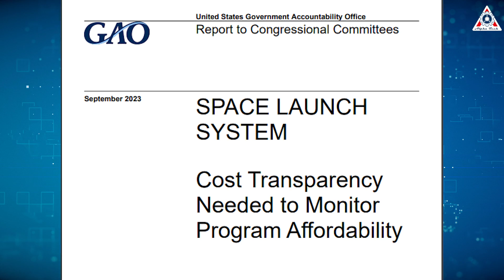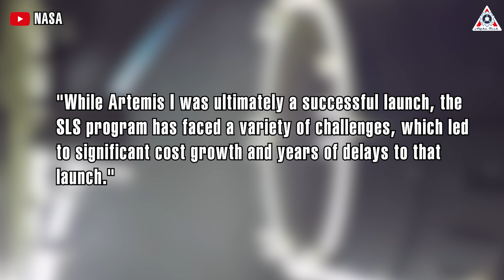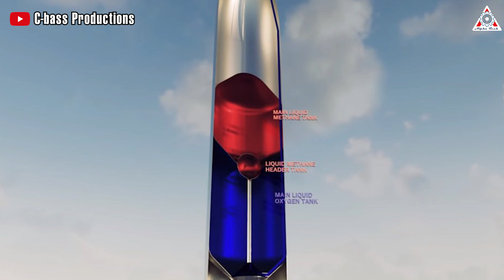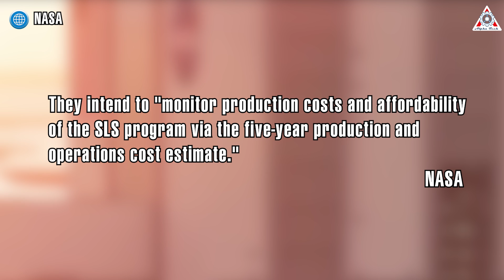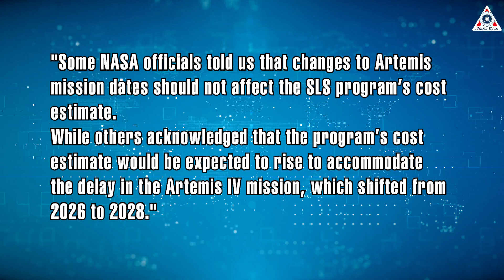NASA just declared "SLS is unaffordable"! How SpaceX to save NASA?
NASA finally admits what everyone already knows: SLS is unaffordable
Today, we stand at the threshold of a golden age in space exploration. The ability of humans to return to the moon is one of the most noteworthy missions. Renowned for its pioneering missions in this endeavor is NASA's Space Launch System or SLS. To be honest, it's quite difficult to put into words what one feels about this rocket.
It is a massive and complex machine that represents a significant technological achievement for NASA. However, it cannot be denied that it comes with a colossal cost, continuous delays, and a sense of obsolescence that seems to mark an end rather than a beginning. This is perhaps the final gasp of NASA's Apollo era, which has hindered the space agency for six decades.
NASA has finally acknowledged what everyone already knows: SLS is unaffordable and no longer capable of surpassing Elon Musk's SpaceX!
To continue operating the Artemis mission, NASA is planning to spend billions of dollars on the upcoming SLS rocket to the moon. However, according to a report by the Government Accountability Office published on Thursday, at current costs, the SLS's rocket key for the Artemis moon missions is unacceptable. "Senior agency officials have told us that at current cost levels, the SLS program is unsustainable and exceeds what NASA officials believe will be available for its Artemis missions,".
It’s a problem that NASA officials say they are working to better control, but the GAO says the agency still has not implemented its past recommendations, including plans to measure production costs to monitor affordability for their most powerful rockets.